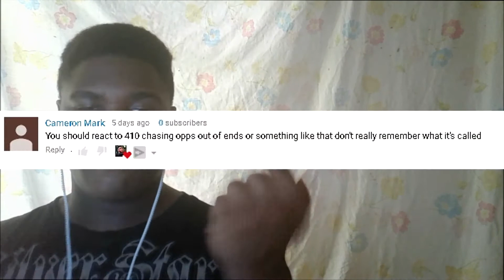410 GANG CHASE HARLEM SPARTANS OPP (UK GANGS) REACTION!!!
Hey Breezy E

If You Love Or Like My  Videos

Almost ErrrrrrrDay

Kik:BigLija_big_guwop_1k